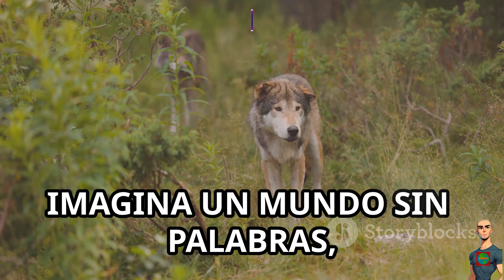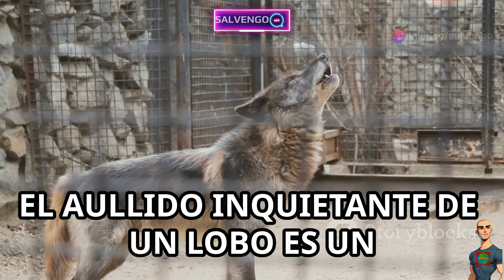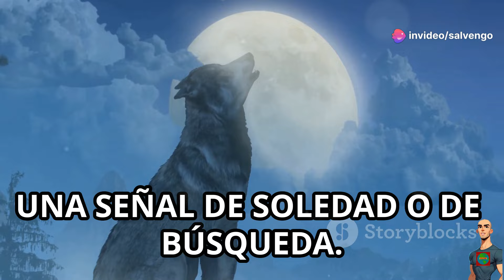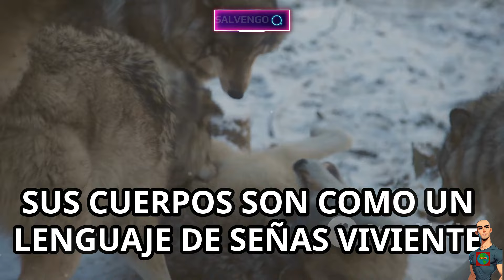Unidos por la Lealtad, Los Lobos no Caminan Solos. ¿Con Quién Caminas Tú?